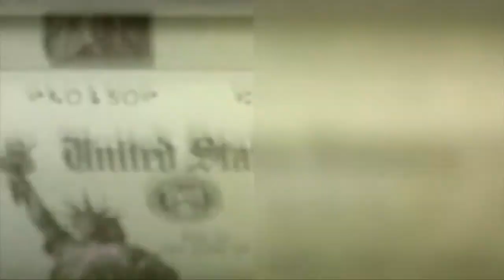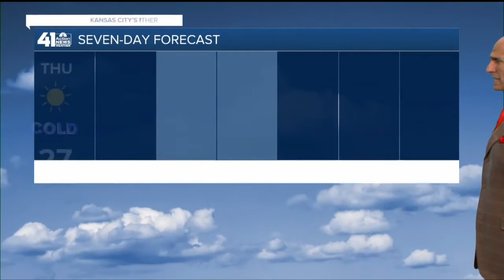41 Action News Latest Headlines | December 23, 10pm